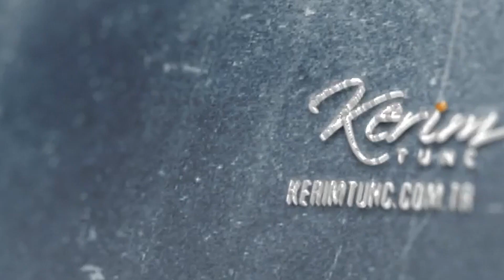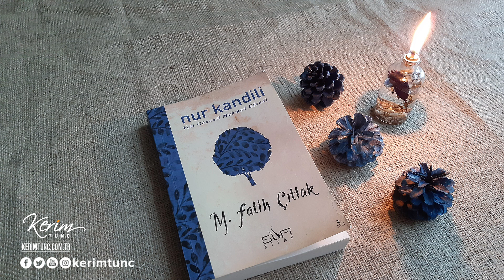Nur Kandili Veli Gönenli Mehmed Efendi - M. Fatih Çıtlak - Mukaddes Çıtlak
Gönenli Mehmed Efendi Hazretleri (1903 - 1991), yirminci yüzyıl Türkiye'sine mânevi mührünü ve Kur'ân-ı Kerîm nişanını koymuş bir hocaefendidir.

İmamlık yaptığı Hacı Kaftani, Dülgerzade, Hacı Hasan ve Sultanahmet camilerinden başka Fatih, Süleymaniye, Sünbül Efendi, Eyüp Sultan, Yavuz Sultan başta olmak üzere İstanbul'un bütün camilerinin fahrî imamı, hatibi, vaizi ve hocasıdır. Ömrü boyunca camiden mescide, vaazdan sohbete koşmuş, hafız ve Kur'an-ı Kerîm talebesi yetiştirmiş, her zaman öğrenci ve fukaraya yardım eli uzatmış, tek kişilik bir irfan ordusudur.

Bu coğrafyada din ve insanlık için hizmet eden birçok insan kendisiyle maddi manevi irtibat kurmuş ve hemen hemen hepsinin Hocaefendi'yle feyiz alışverişi olmuştur. Reisülkurra Gönenli Mehmed Efendi; Üstad Bediüzzaman, Şeyh Muzaffer Ozak ve Şeyh Safer Dal gibi büyüklerin " Allah'ın velî kulu", "Asrın Velîsi" diye takdir ettikleri ulu bir zattır.

On binlerce insanın kendisininden feyiz aldığı aşikâr olmasına rağmen Gönenli Mehmed Efendi hakkında yazılı kaynak çok azdır. Nur Kandili'nde uzun yıllar Hocaefendi'nin yanında bulunmuş M. Fatih Çıtlak'ın kaleminden kendini, Kur'ân'a ve hayır hizmetlerine adamış bir velînin hayatını okuyacaksınız.